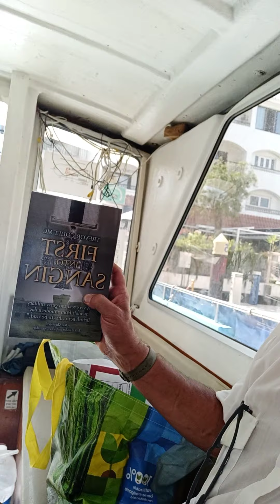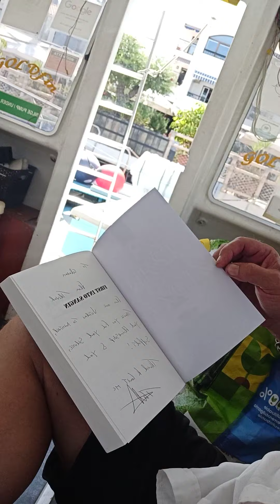Trevor Coult MC. Author of First into Sangin.